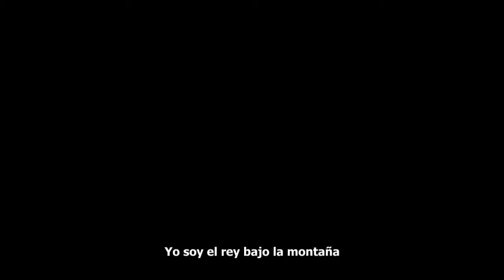El Hobbit La desolacion de Smaug Trailer #3 Subtitulado HD Orlando Bloom